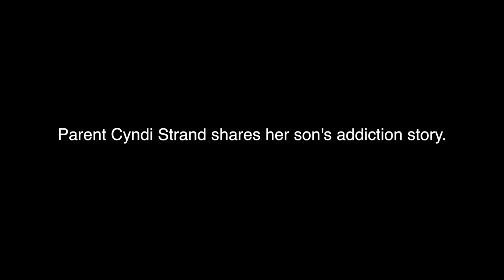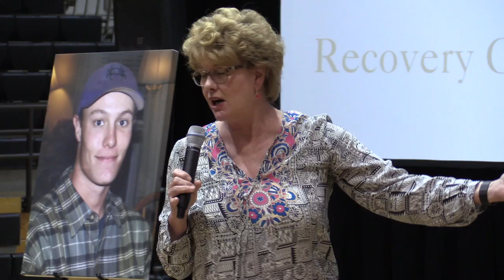Parent Cyndi Strand shares her story about her son Justin.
Part of the short film presentation of "If Only" and discussion with James Wahlberg about teen opioid addiction.